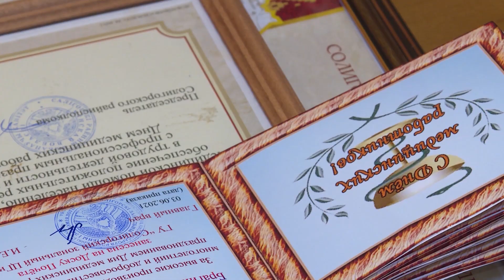Ко Дню мед.работника в ЦГиЭ наградили лучших сотрудников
Медицинские работники – герои нашего времени. В это воскресенье люди в белых халатах отметили свой профессиональный праздник, который в нынешней эпидемической ситуации принимает особую актуальность. Традиционно в преддверии Дня медицинского работника в Солигорске чествовали лучших в своём деле, тех, для кого это не профессия, а призвание. Церемония награждения прошла и в зональном центре гигиены и эпидемиологии, где сегодня трудится более 100 сотрудников.